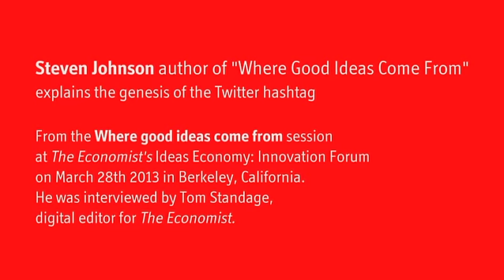Steven Johnson on how Twitter developed the hashtag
The author of "Where Good Ideas Come From" explains the genesis of the Twitter hashtag, at The Economist's Ideas Economy: Innovation Forum on March 28th 2013 in Berkeley, California.